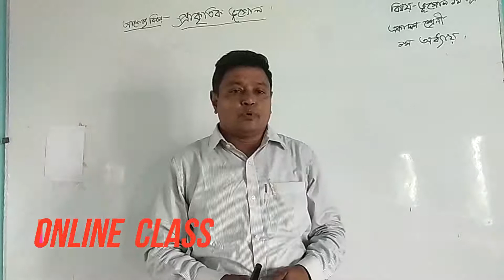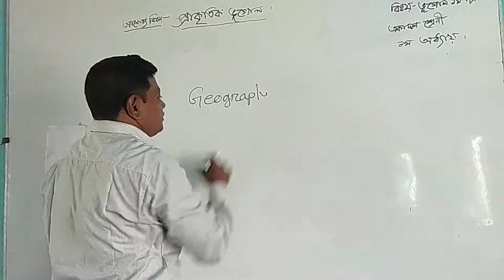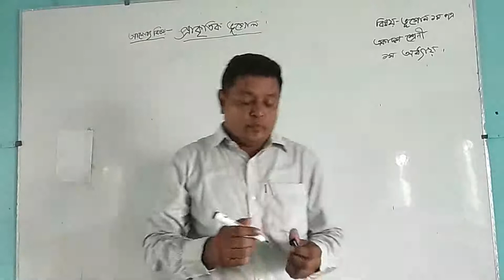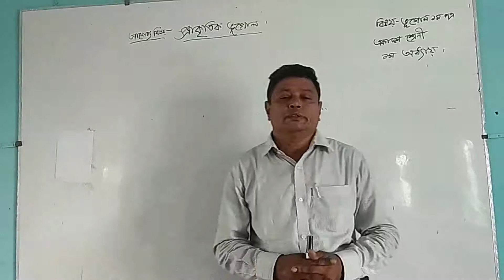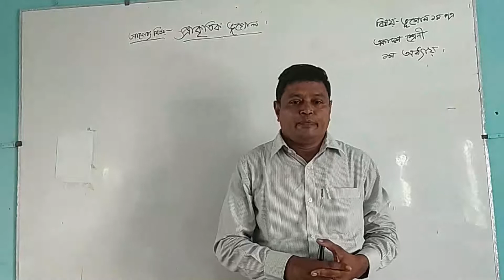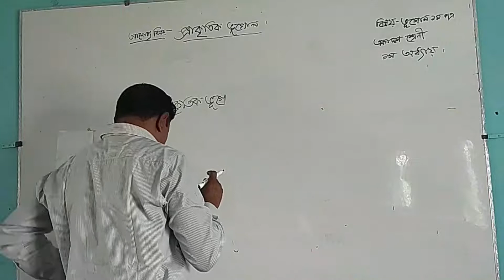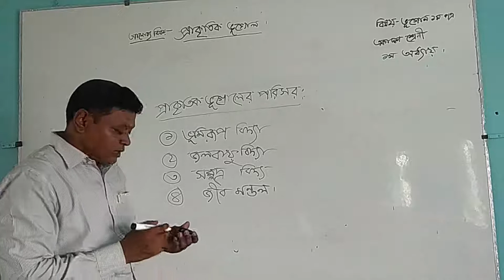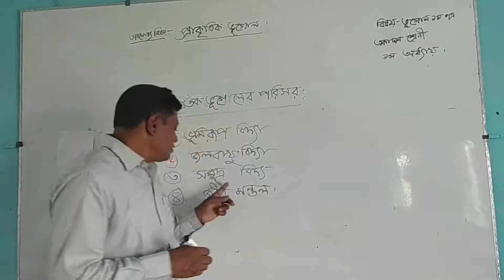ONLINE CLASS/।ভূগোল প্রথম পত্র/ প্রথম অধ্যায়/Shimanta Adarsha College .Satkhira-2020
ONLINE CLASS/।ভূগোল প্রথম পত্র/ প্রথম অধ্যায়/ প্রাকৃতিক ভূগোল/ Shimanta Adarsha College .Satkhira-2020

আস্সালামু আলাইকুম
সীমান্ত আদর্শ  কলেজ এর অনলাই ক্লাস এ আপনাকে স্বাগতম

একাদশ শ্রেণি
বিষয়: ভূগোল প্রথম পত্র
অধ্যায়: প্রথম
প্রাকৃতিক ভূগোল

ভিডিও ক্লাস পরিচালনায়
সহকারী অধ্যাপক
মোঃ সোহরাব হোসাইন
সীমান্ত আদর্শ কলেজ,
মাহমুদপুর, সাতক্ষীরা।